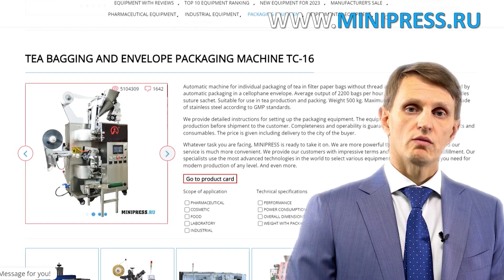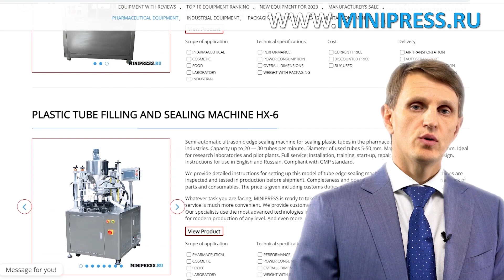Labor-Vertikal-Gefriertrockner LG-08 Minipress.ru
Labor-Vertikal-Gefriertrockner LG-08
Pharmazeutische Ausrüstung. Spezialisten für pharmazeutische Ausrüstung und Technologien zur Arzneimittelherstellung. Seit mehr als 20 Jahren unterstützen wir unsere Kunden bei der Auswahl, Lieferung und Anpassung verschiedener pharmazeutischer Geräte! Suchen Sie einen zuverlässigen Gerätelieferanten? Wir bieten Ihnen rund um die Uhr den besten Service. Wir haben das beste Team von Fachleuten der Pharmaindustrie zusammengestellt und stabile Beziehungen zu den besten Herstellern aufgebaut. Wir verkaufen nicht nur, sondern stellen auch viele Gerätemodelle her

Lieferung von pharmazeutischen Geräten nach Europa
Europa
Skype: RomanTsibulsky

AUTOMATISCHE FLASCHEN- UND FLÄSCHCHEN-VERSCHLUSSGERÄTE ZUM AUTOMATISCHEN VERSCHLUSS VON FLASCHEN UND FLÄSCHCHEN
Automatische Maschinen zum Befüllen und Verpacken von Tabletten und flüssigen Materialien
AUTOMATISCHE MASCHINEN ZUM LADEN UND ZUFÜHREN VON GLAS- UND KUNSTSTOFFFLASCHEN AUF DER LINIE